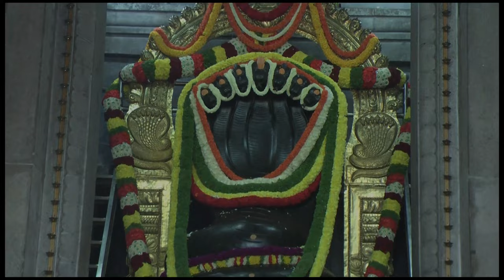"Healthy Pregnancy Diet: Essential Tips for Moms-to-Be"- Dr. Gowriamma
"Healthy Pregnancy Diet: Essential Tips for Moms-to-Be"
- Dr. Gowriamma

You can also write to us on